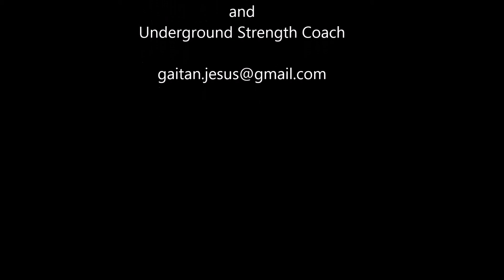Commando Pull Ups and Wall Walks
A quick Bodyweight Workout: Commando Pull Ups and Wall Walks.